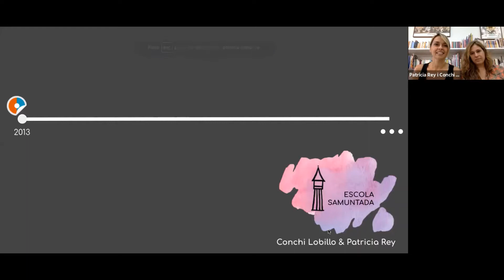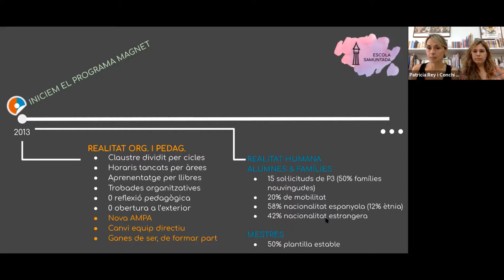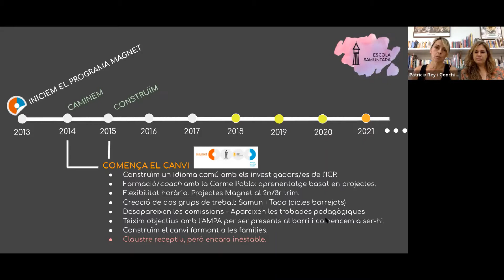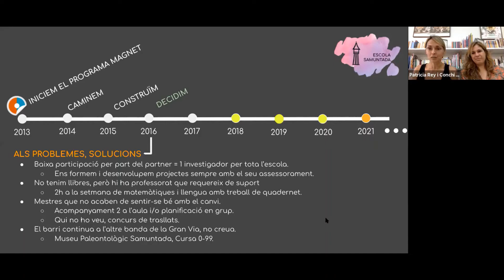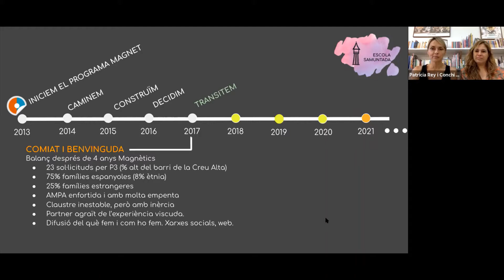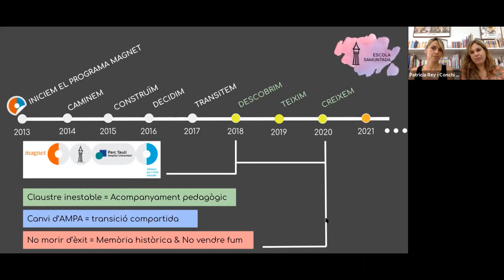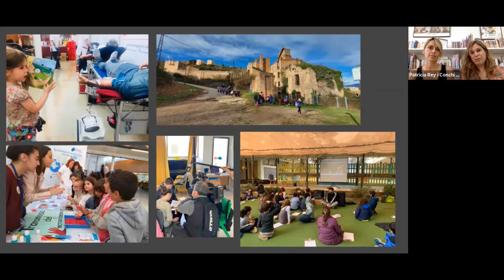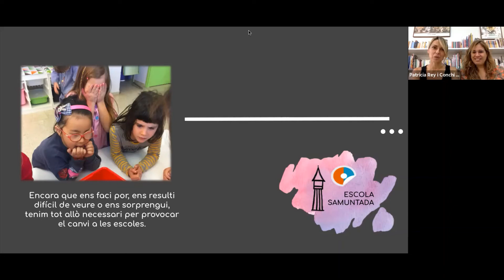7a Jornada Magnet: l'aliança de l'Escola Samuntana amb l'Institut de Paleontologia i el Parc Taulí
Patrícia Rey i Conchi Lobillo, mestres de l'equip directiu de l'Escola Samuntada (Sabadell) han compartit l'experiència de canvi "L'aliança entre l'Escola Samuntada amb l'Institut Català de Paleontologia i la Corporació Sanitària Parc Taulí" a la 7a Jornada Magnet. La trobada virtual ha esdevingut un espai d'intercanvi i reflexió virtual entre un miler de mestres i professorat dels centres que participen al programa de transformació educativa.

El programa Magnet té per objectiu acompanyar els centres educatius en el desenvolupament d'un projecte educatiu en aliança amb una institució d'excel·lència. Aquesta aliança ha de permetre al centre desenvolupar un projecte innovador i de qualitat, un projecte atractiu, que tingui magnetisme i que es converteixi en un projecte de referència en el seu territori, tant per les famílies com per la comunitat educativa.